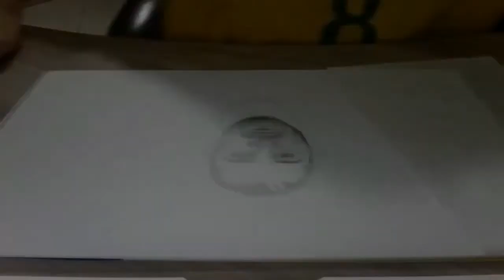"Karim Benzema" Portrait Drawing!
Hello guys, Joker here (or Joao), bringing you another video on my channel. In this video I'm doing the portrait of Karim Benzema, the "number 10" from France and one of the best players of the World Cup. I'm using that for SoaR WTYD Challenge with the theme "Sports". That portrait took me 160 minutes of work so I hope you guys enjoy this and give me some good feedback.